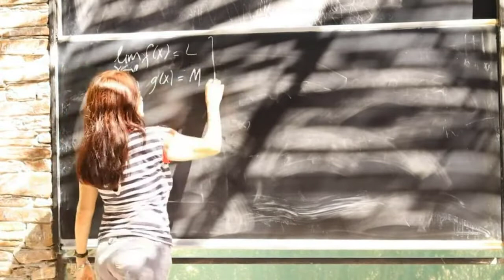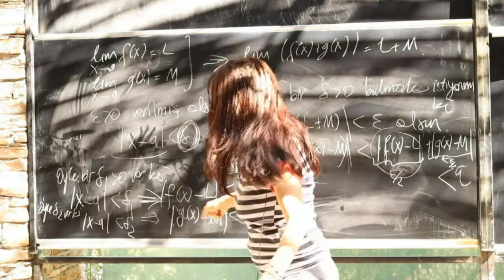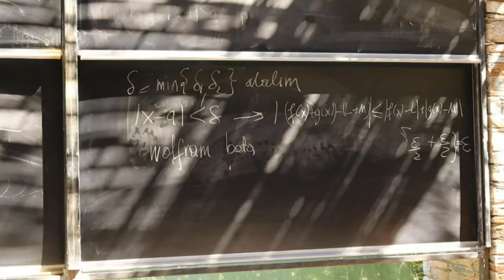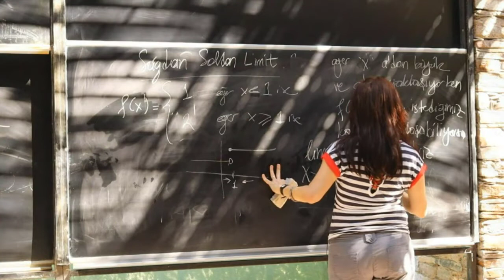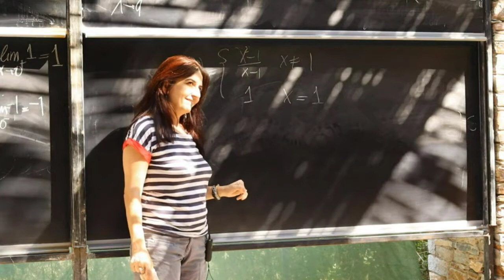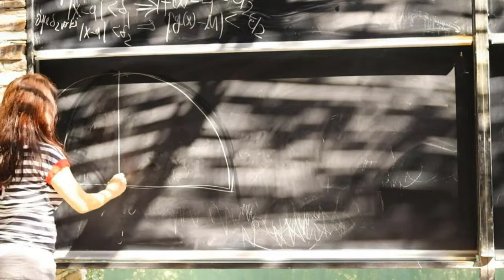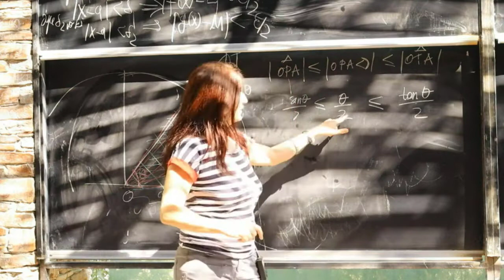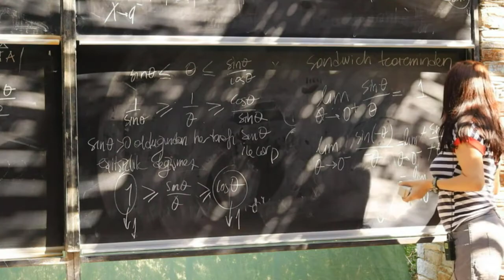Calculus - Bölüm 8 (Özlem Beyarslan)